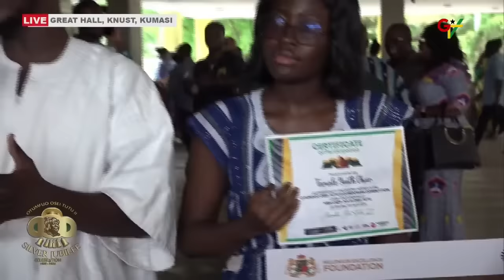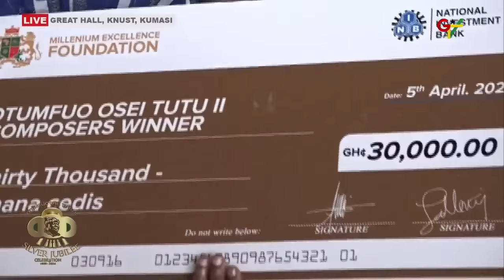Otumfuo Osei Tutu II Composers Competition